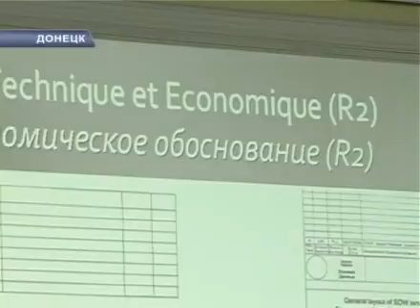МУСОРНЫЙ ПОЛИГОН.avi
Донецкий мусор будут перерабатывать за французские деньги